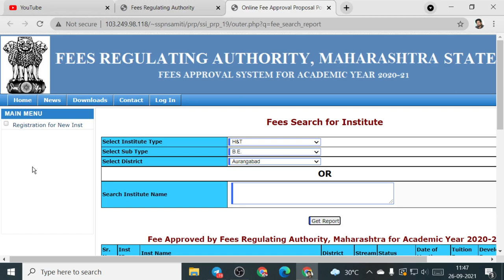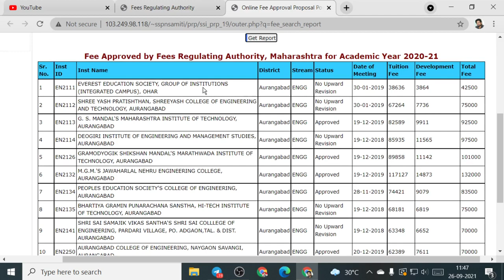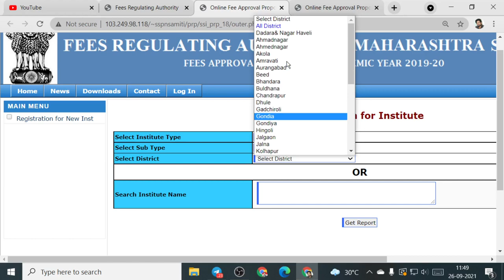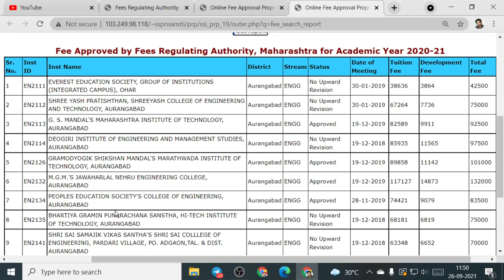Engineering Colleges in Aurangabad with FEES 2021 | Complete List of Private Engineering Colleges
Check DTE/AICTE approved Private Engineering(BE/BTech) Colleges with fees in Aurangabad, Maharashtra

4. How to become Software Developer ? | How to make career in IT field at any stage ?